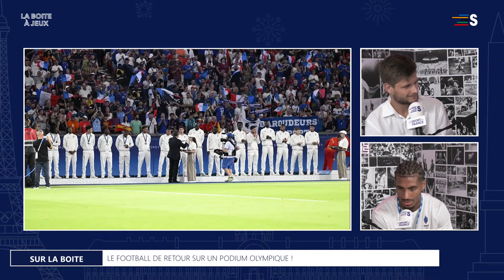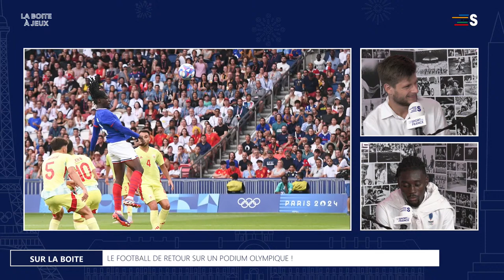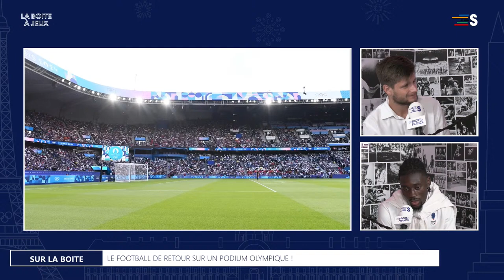La Boite à Médailles avec l'équipe de France olympique de football 🥈